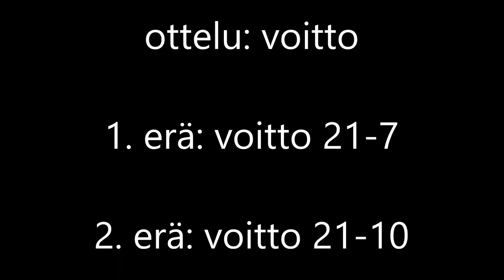Jyväskylän 40v Tähtikisat 2017 Puhakka vs. Laakso BS U11 – JySS - Toholammin Sulkapalloilijat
Jyväskylän 40v Tähtikisat 2017 BS U11: Puhakka vs. Laakso 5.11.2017. Ottelu: voitto. 1. erä 21-7 ja 2. erä 21-10. Hopeaa kaksinpeli alle 11 v. Toinen erä 6:30.